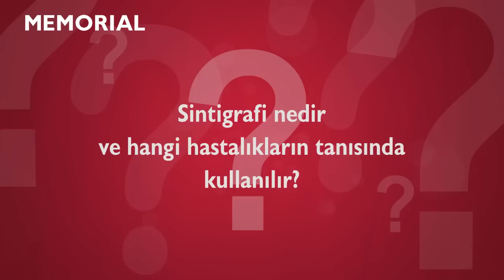Sintigrafi nedir ve hangi hastalıkların tanısında kullanılır? - Prof. Dr. Emel Öztürk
Sintigrafi nedir ve hangi hastalıkların tanısında kullanılır?